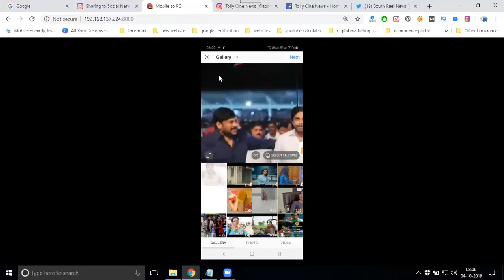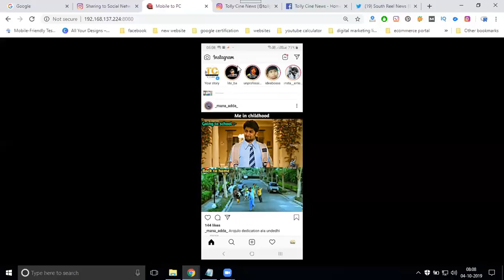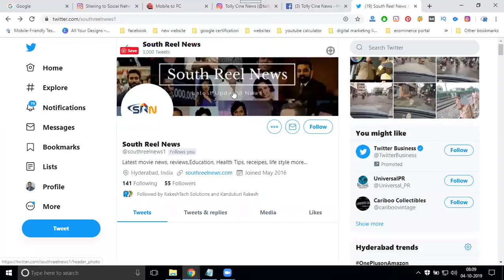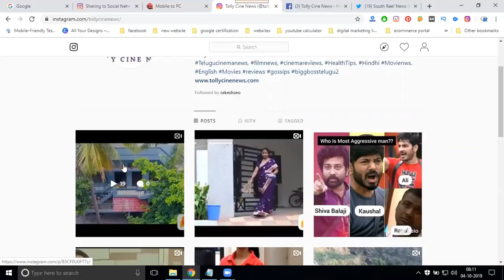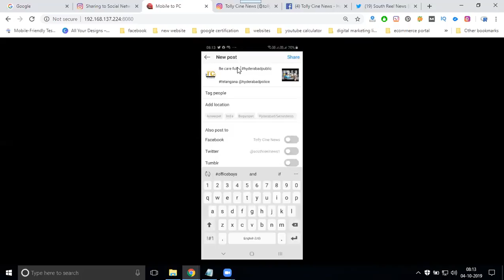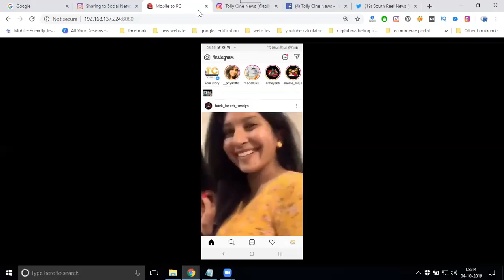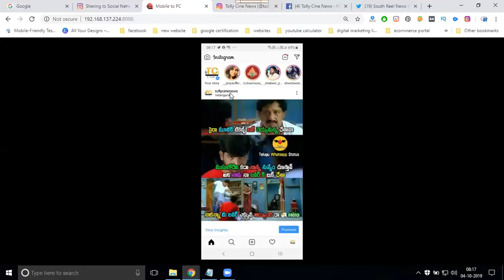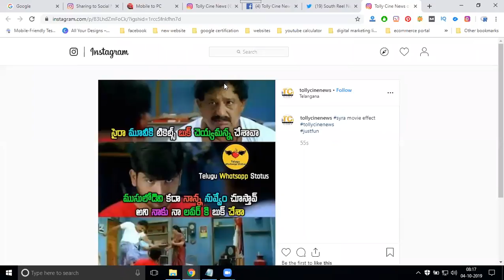How to share content instagram to facebook and twitter without any software